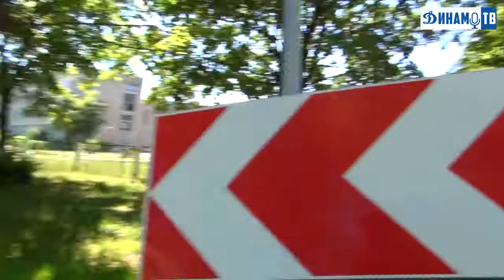КЭШНАВЫЕЗД Тайник в Октябрьском